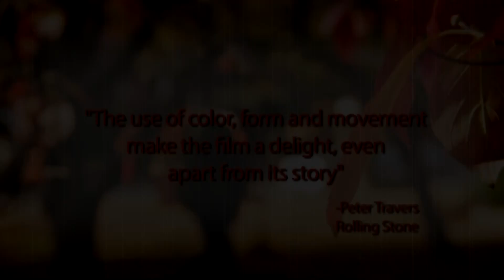True gravity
All music rights reserved Two steps from hell - strenght of a thousand men